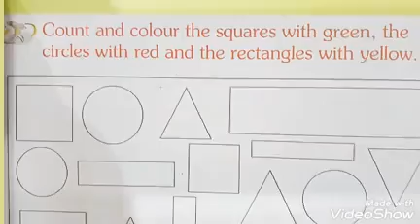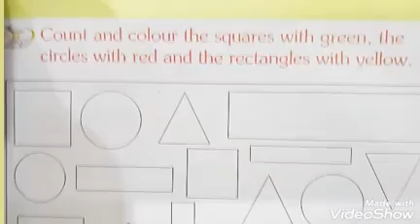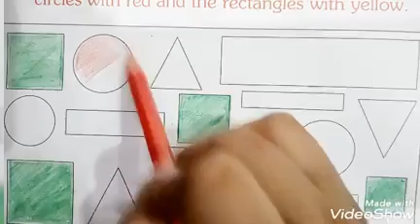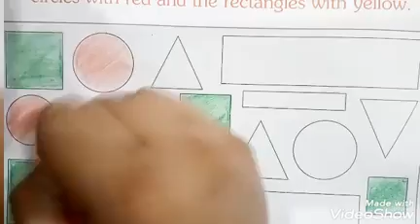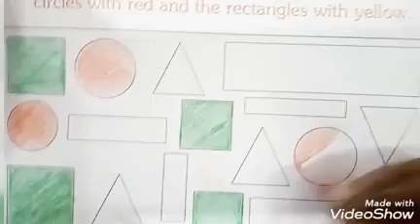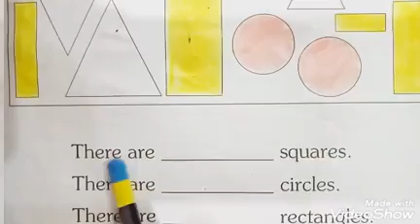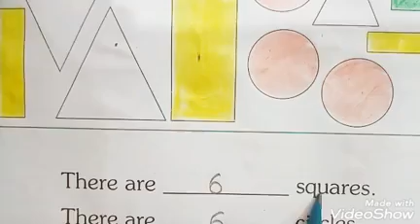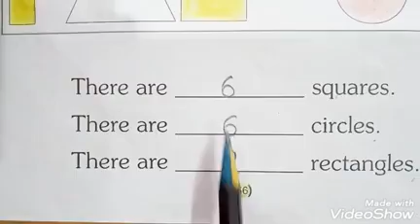Activity Book I Class - LKG I Page no. 56